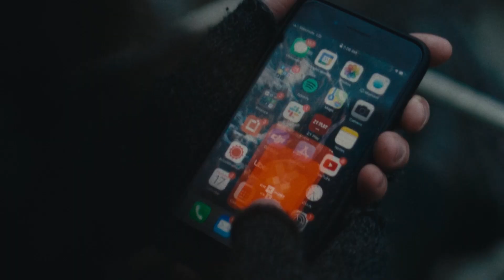Mississippi Youth Turkey Hunting - Episode 1 - 2023 - Primos TRUTH About Hunting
We're kicking off the youth turkey season here in Mississippi! Troy Ruiz and longtime friend Matthew are taking his daughter to a very special place from his childhood. If you are a turkey hunter, there's no better sight than turkeys pitching down over the water right in front of you and making memories!